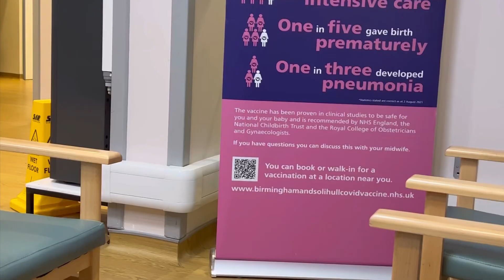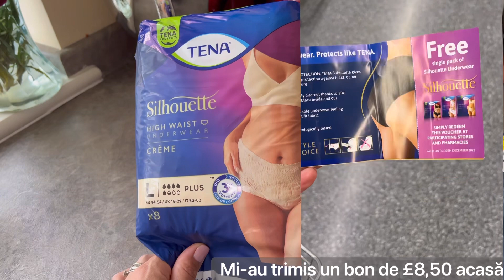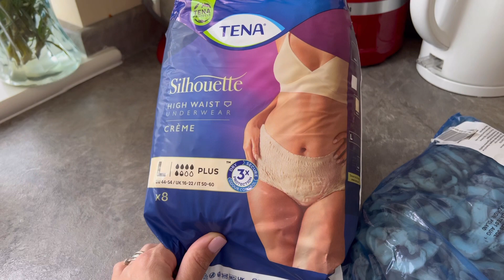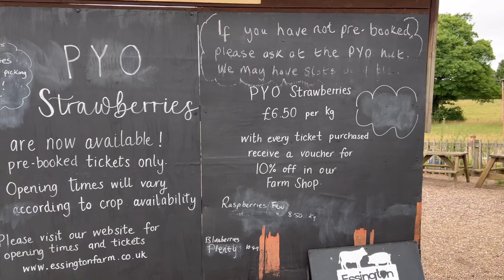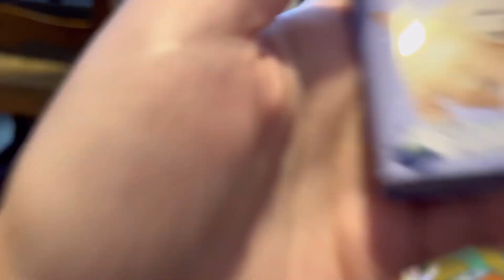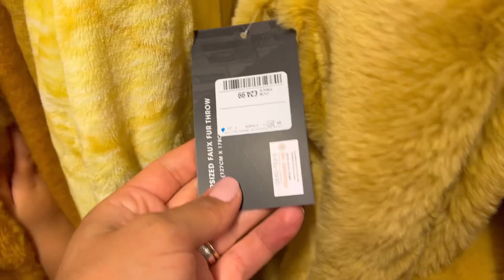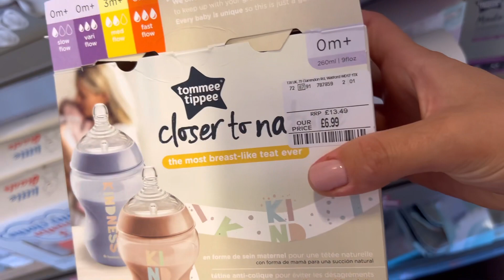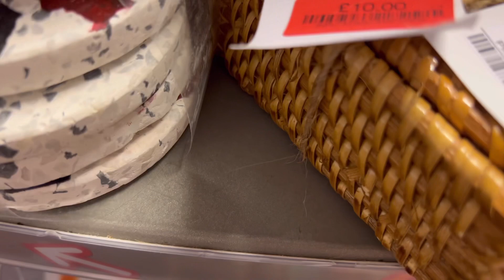Vlog 2 în 1 | Spital | Mure | Livadă cu fructe | TKMAXX | cu verișorii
Baby registry:

Magazin Anglia

Muzica: Splice license